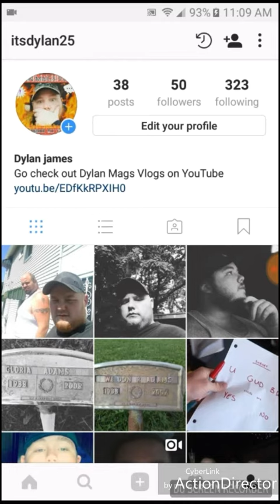Logan paul the second verse!!!!!!